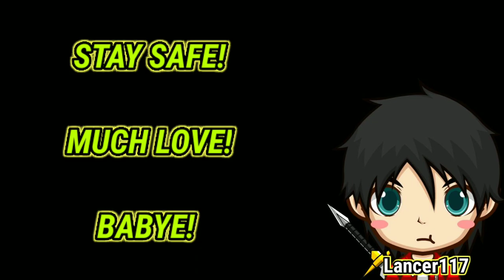How to Create a Stable Base for Your Vehicle Creations | Animal Revolt Battle Simulator Mobile